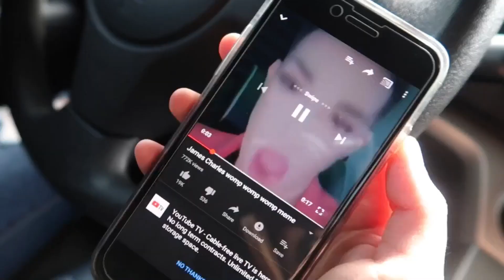AM I A GOOD FRIEND??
In this video I talk about how I think I’m a good friend do y’all agree lol

 Twitter.com/palepaulina
Pscp.tv/palepaulina